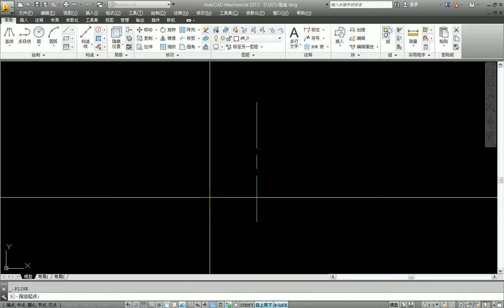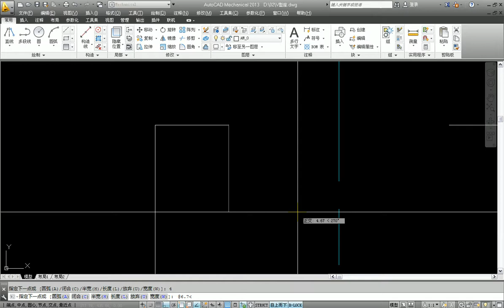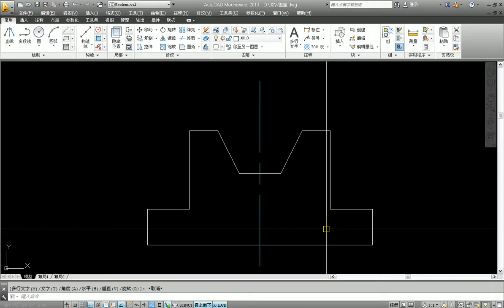AutoCAD 2013 机械设计入门到精通 1.对称线的应用